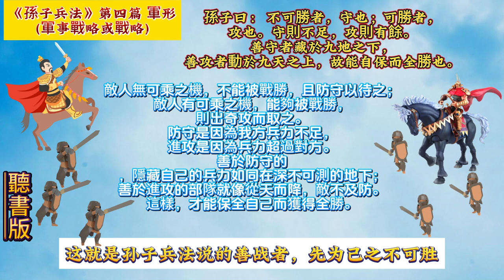《孫子兵法》(原文+翻譯+故事戰例) 軍形01#孫子 兵法 用兵 10分鐘讀書 創業 商戰 孙子。5分钟读书 创业 # art of war